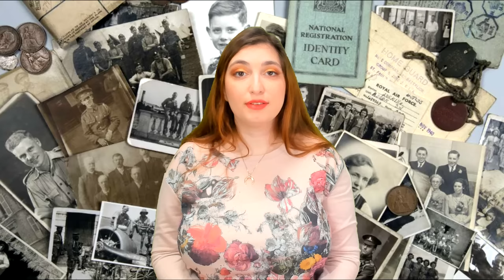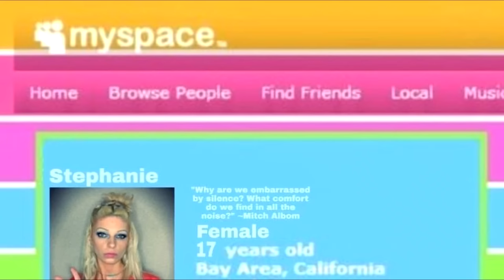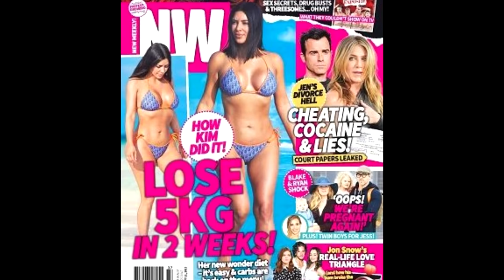In quale EPOCA saresti stata BELLISSIMA? La bellezza femminile dalla preistoria ai giorni nostri.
L’evoluzione della bellezza femminile nel tempo è legata alla percezione della donna nella società, così come cambia il suo ruolo nel tempo, così cambiano i canoni di bellezza e le icone di stile.
Vediamo com’è cambiato il concetto di bellezza femminile nella storia e in quale epoca vi rispecchiate di più.